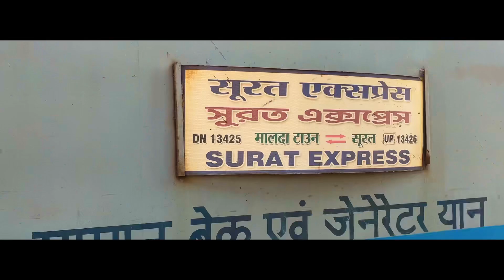मऊ तथा रसड़ा के रास्ते चलाया जाए बलिया नई दिल्ली रेल सेवा|| मंत्री AK शर्मा जी को दिया गया मांग पत्र